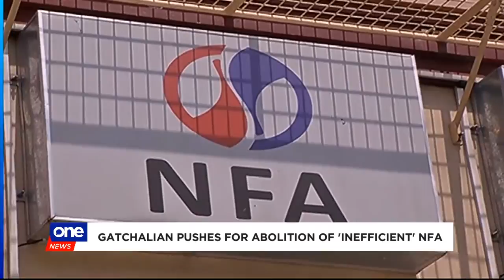Gatchalian wants NFA abolished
Senator Sherwin Gatchalian once again is calling for the abolition of the National Food Authority amid a rice shortage in Zamboanga City.